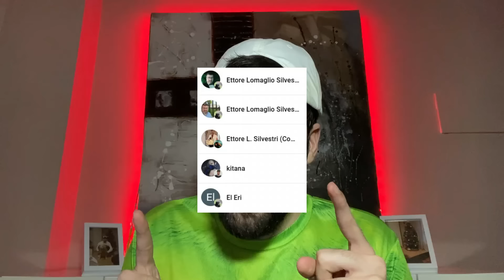🤣LOS CASOS mas LAMENTABLES del DIARIO de PATRICIA!🤣 EL DIARIO DE PATRICIA MEJORES MOMENTOS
el diario de patricia
el diario de patricia mejor programa
EL DIARIO DE PATRICIA MEJORES MOMENTOS 🤣 DEJA A SU NOVIA POR PUYOL🤣